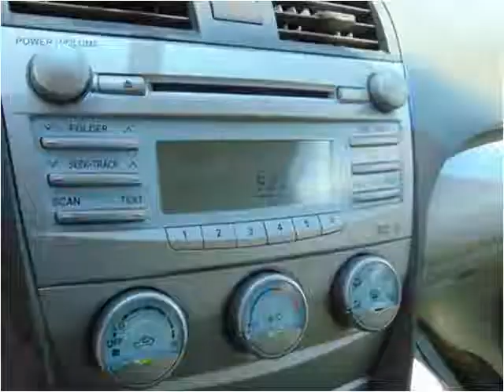2008 Toyota Camry Used Cars Frankfort IL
This 2008 Toyota Camry is available from Frankfort Auto Exchange.